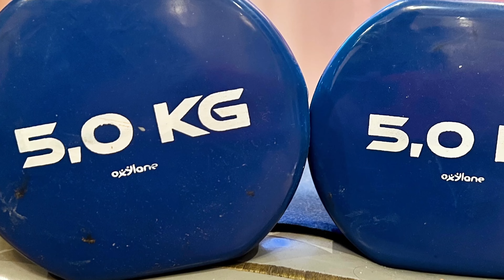ЖИРОСЖИГАЮЩИЙ СУП ИЗ СЕЛЬДЕРЕЯ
ЖИРОСЖИГАЮЩИЙ СУП ИЗ СЕЛЬДЕРЕЯ!!! Да-да вы не ослышались, и супчик тоже может сжигать лишние килограммы! Но только, если его правильно приготовить и он будет из сельдерея!
Если Вы на спорте, ЗОЖе, правильном питании или на пути Похудения - то такой супчик придется как нельзя кстати к Вашему столу!

Рецепт:
На 3 литра супа - говяжий бульон 800 мл.
Большая луковица - 1 шт
Большая морковка - 1шт
Помидор - 1 шт
Два пера сельдерея замачиваем в соевом соусе
Два маленьких брокколи
Картофель - 3 шт
Два зубца чеснока
Кинза

Лук и морковь обжариваем на сковороде без масла
Все овощи кроме картофеля варим 15 мин и пробиваем в блендере
Картофель нарезаем мелко и варим 15 мин с пробитыми овощами в говяжьем бульоне с добавлением воды